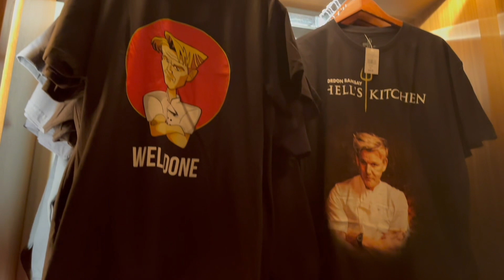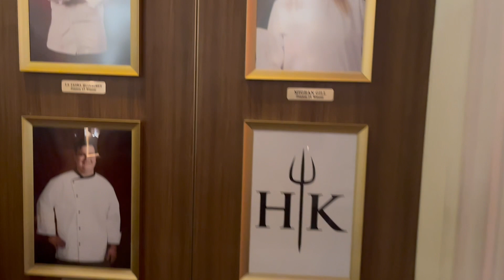Date Night @ Gordon Ramsay Hell’s Kitchen Review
Joe & Zar Review Gordon Ramsay’s Las Vegas Hell’s Kitchen Restaurant.